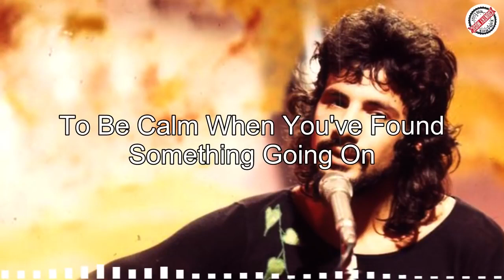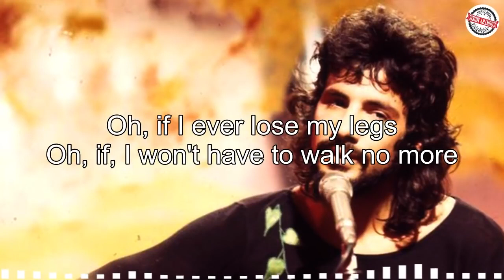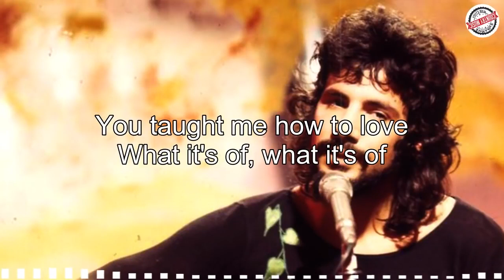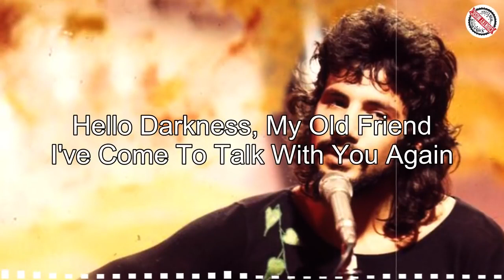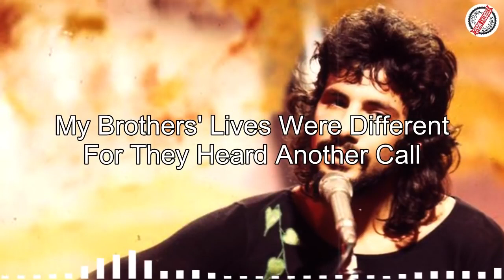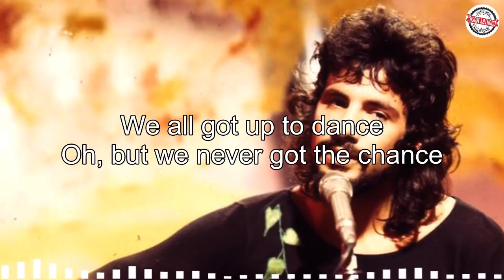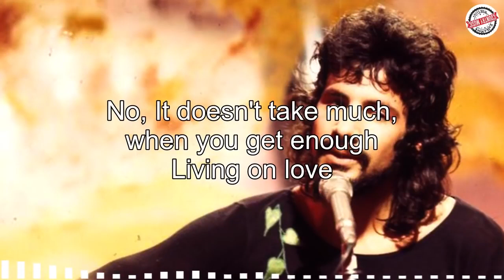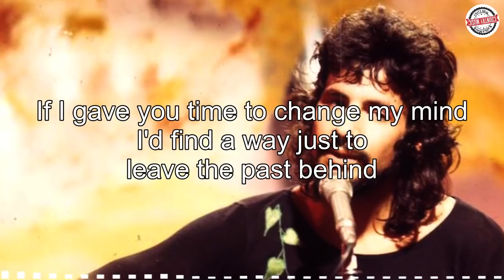Cat Stevens, Don Mclean, Jim Croce, John Denver, Neil Young, Bread - COUNTRY MUSIC EXPERIENCE